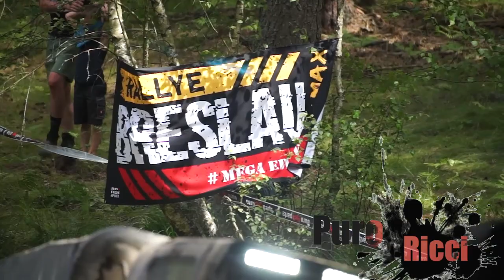Rallye Breslau 2021 nightactionTeam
Night Action Team Die Breslau 2021 Rallye BBL Cranes
Ralf Britz Jutta Britz Emmy Britz Henry Verhoeven Wemhoff Unimog 4x4 8x8 off-road
Riccarda Müller-Ahlheim Puroricci TV